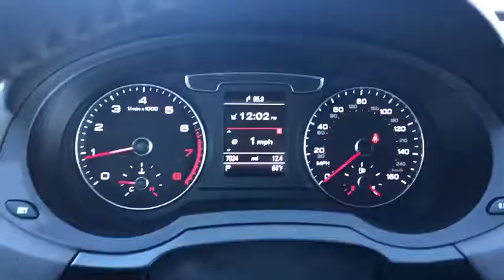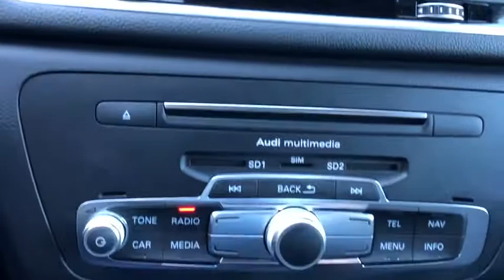2018 Audi Q3 Oxnard, Ventura, Camarillo, Thousand Oaks, Santa Barbara, CA AXR0101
Daytona Gray Pearl Effect Used 2018 Audi Q3 Available in Oxnard, California at DCH Audi Oxnard. Servicing the Ventura, Camarillo, Thousand Oaks, Santa Barbara, CA.